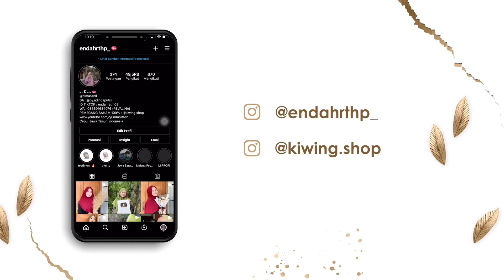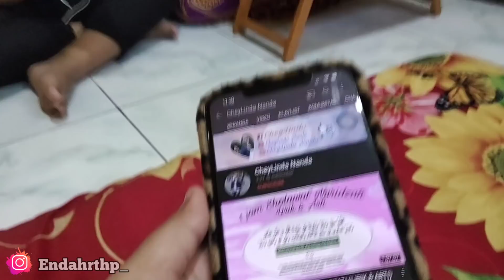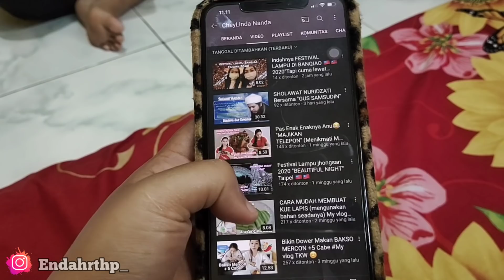SORE SORE INTAN TUMBAS SERABI ANGET ANGET MANTUL POL 🤤🤤🤤